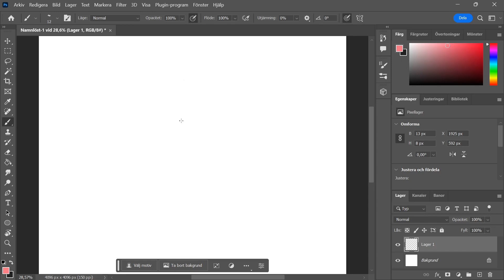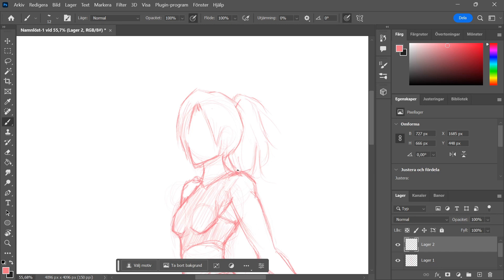Sketching a female / Anatomy practice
Decided to upload a video of my attempt at sketching a female in Photoshop. Usually don't do this on video. Very rough sketch but wanted to have a video of my process.